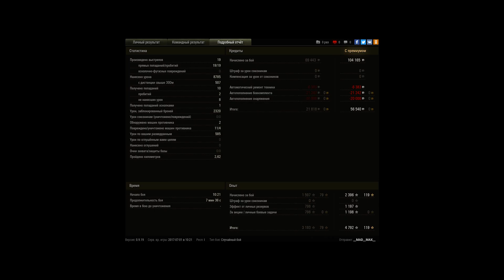WZ-111 model 1-4, Утёс, Стандартный бой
Игрок: __MAD__MAX__